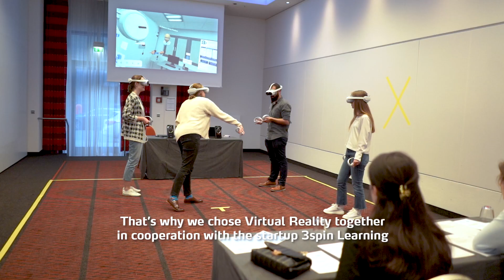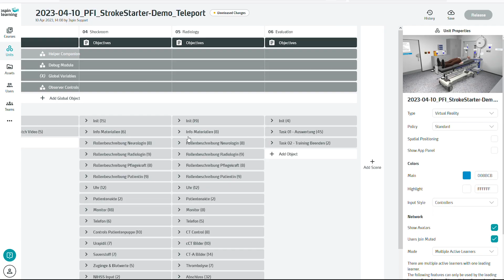VR Stroke Training for Medical Education | Pfizer & 3spin Learning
Pfizer & 3spin Learning created a VR Training that enables physicians to practice life-saving stroke treatment procedures in an interactive role-play. This allows doctors to safely practice what they previously have learned in theory and get direct feedback on their procedures.

The training runs on our 3spin Learning VR & AR platform, requiring no programming, and can easily scale to hundreds of learners instantly.